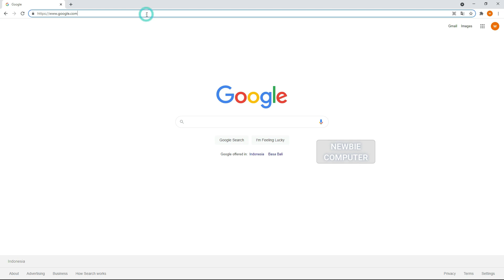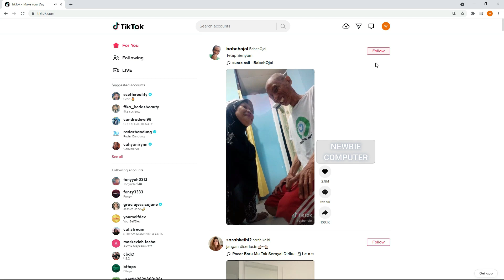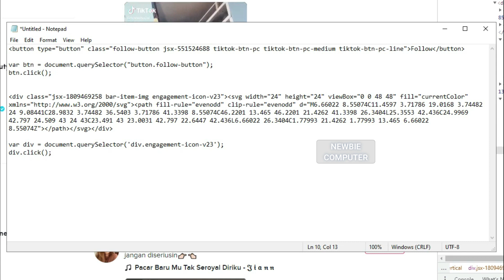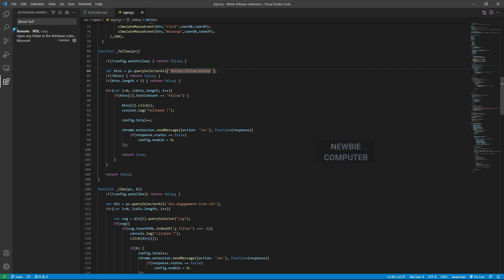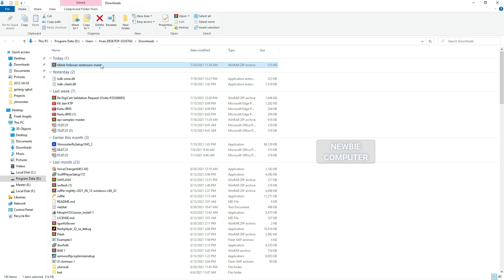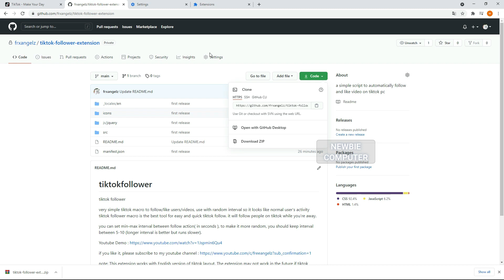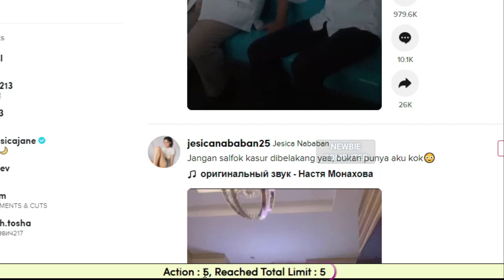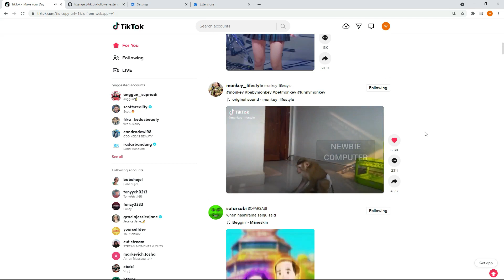script app for tiktok autofollow and autolike with random interval - chrome edge opera extension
updated to versi 0.0.3 (November 3rd, 2021)

fix tiktok like element changed
*** you should remove the old extension, then re-install with the new one.

in the previous video I made a chrome extension to auto unfollow users on tiktok. if you haven't watched it, please watch here :

or you can explore the video on my channel to find it. On the video someone commented and asked how to make a chrome extension for autofollow, so here's the video how to auto follow and auto like users videos on tiktok.